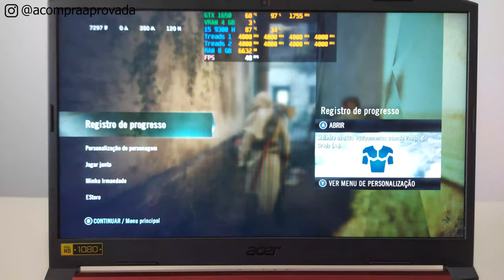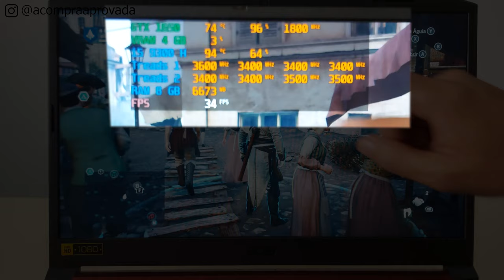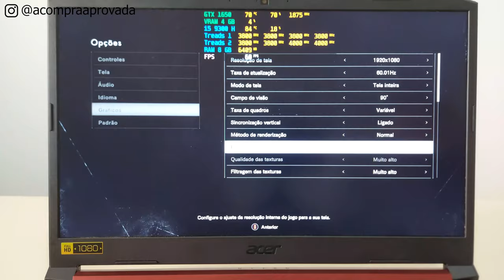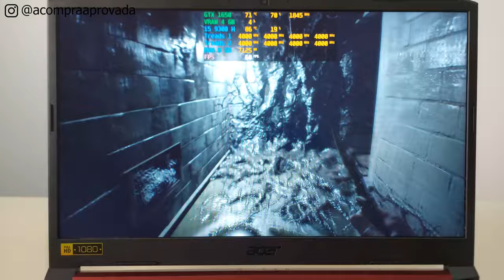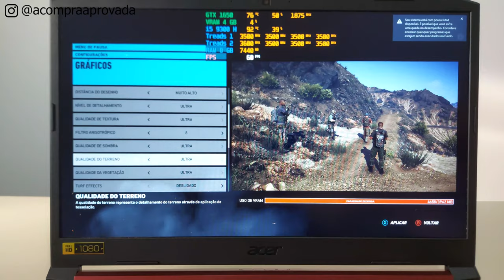Nitro 5 i5 GTX 1650 - Teste de FPS em Jogos Com Tudo no Ultra P.1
➡AN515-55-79X0 l Windows 10 l Intel Core i7 l 8GB RAM l 512GB SDD l 15,6" polegadas ➽

➡AN515-44-R5YZ l Endless OS l AMD Ryzen 5 l 16GB RAM l 512GB SSD l 15.6” polegadas ➽

➡Amazon BR ➽

Momentos do Vídeo:

0:00 - Introdução
0:40 -  Ótimo Controle Para Jogos de Celular e PC
1:15 - Dá Aquela Força
1:37 - Testando Assassin's Creed Unity
2:15 - Informações Importantes para o Teste
4:07 - Continuação ao Teste do Assassin's Creed Unity
4:59 - Dica Sensacional
5:32 - Testando Resident Evil 7
6:48 - Testando Ghost Recon Wildlands
10:13 - Testando Ghost Recon Breakpoint
11:51 - Testando The Division 2
14:31 -  Testando Whatch Dogs 2

Este modelo vem acompanhado com:
- 128 GB de SSD e 1 TB de HD,